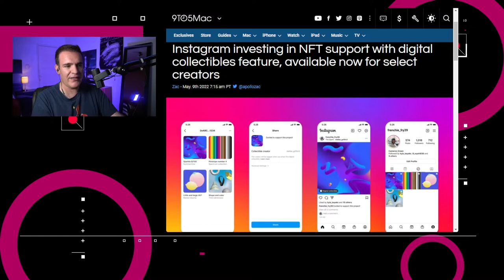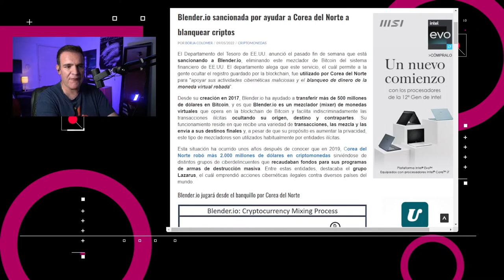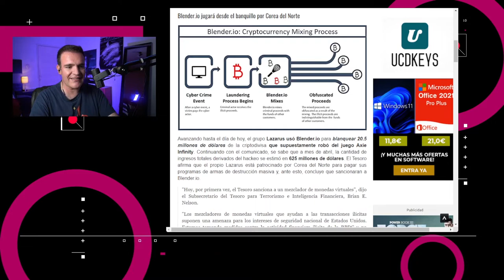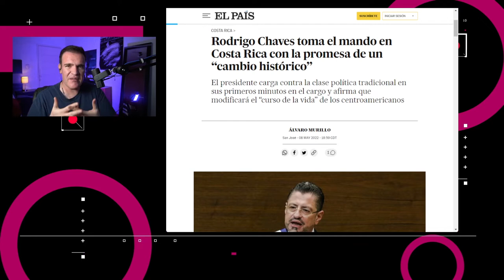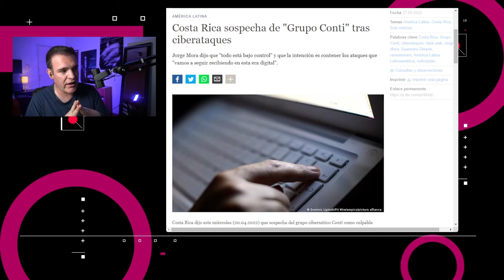Costa Rica en Estado de Emergencia por ataques cibernéticos - NTX 116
Regresa el bebé bailarín, sancionan a Blender.io por lavado de dinero y Conti ataca a agencias gubernamentales en Costa Rica.

00:16 Mark Zuckerberg dijo que Instagram empezará a probar el soporte para coleccionables digitales y NFTs

00:42 El presidente de Costa Rica, Rodrigo Chaves, declaró estado de emergencia después que de los ataques cibernéticos del grupo de ransomware Conti afectaran a varias agencias gubernamentales.

01:18 El Departamento del Tesoro de los Estados Unidos anunció este fin de semana que sancionará a Blender.io al eliminar a este mezclador de Bitcoin del sistema financiero del país

02:04 ¿Recuerdas al bebé bailarín que aparecía en los inicios del internet como GIF animado en muchos sitios web? Pues ¡regreso! En forma de NFT.

02:35 En China se anunciaron nuevas restricciones relacionadas con el uso de videojuegos por menores de edad.

03:06 Discusión : El grupo de ransomware Conti atacó a instituciones gubernamentales en Costa Rica